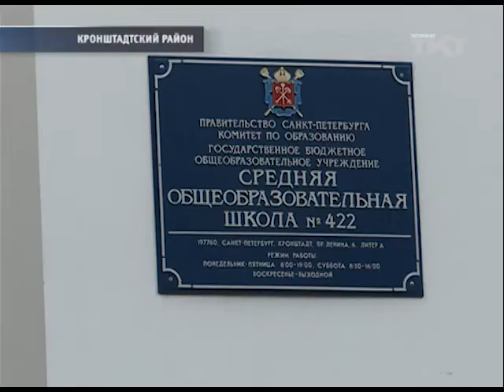153 кронштадтских выпускника попрощались со школой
Трогательный праздник в школе №422 школьники отметили с юмором
tkt-tv.tv